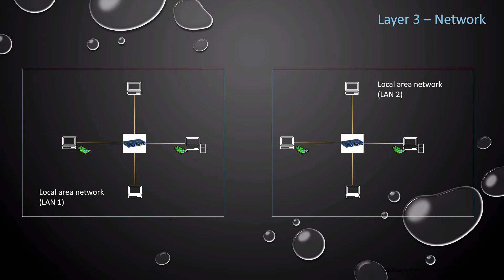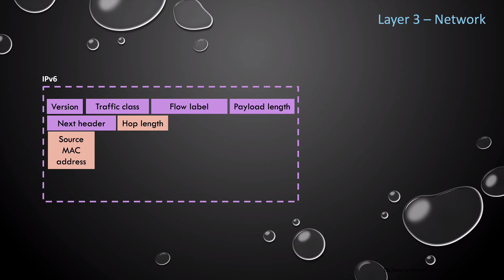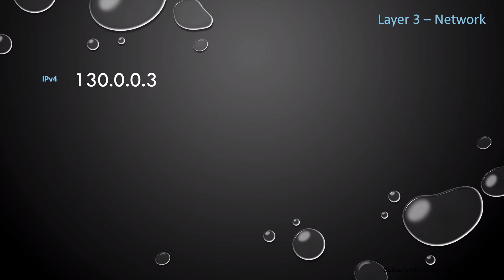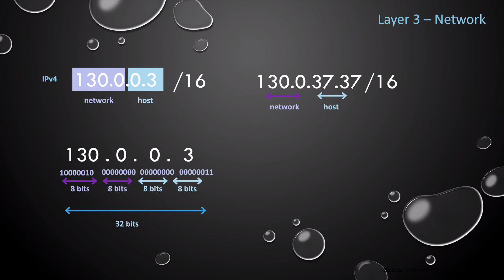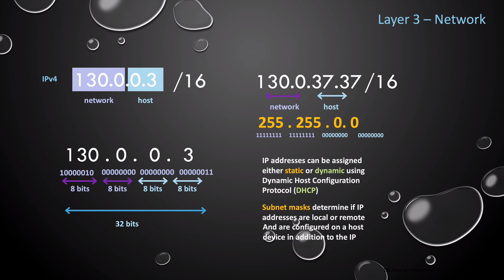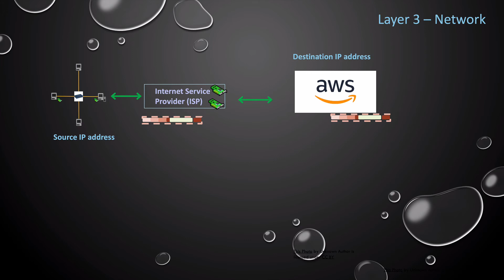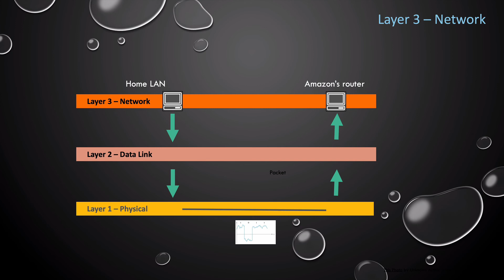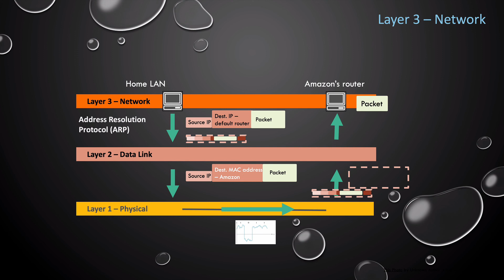Network Fundamentals - AWS - Layer 3 - Network Layer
Hi and welcome back to AWS Julie, today we are continuing our new series covering network fundamentals in AWS and we will cover the third layer of the OSI model, layer 3 the network.